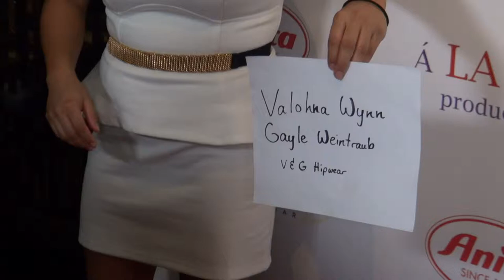LA Fashion October 3d 2013/ Red carpet host: Damian DeLangeron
LA FASHION WEEK.OCT 3d 2013/ Red carpet host: Damian DeLangeron for Splash Magazines
- adding style to your life
 PR company   Dorothy Mannfolk

Designer and the Muse fashion event benefiting Breast Cancer Angels

DESIGNER AND THE MUSE
á LA Mode productions is delighted to invite you to their premier Fall 2013 Fashion event featuring luxé designers (couture and ready to wear). This exclusive event will cater to the press and other media by hosting designers and their muses with a presentation of their premier designs.

Designer and the Muse will be held on Thursday, October 3rd, 2013 at the Sofitel Hotel in Beverly Hills, from 6-9 PM. VIP press, "fashionados", and designers will experience an exclusive evening with hors d'oeuvres, refreshments, and a chance to meet and greet the LA fashion community.

The event promises to be an elegant gathering with a red carpet reception. A portion of proceeds from Designer and the Muse will be donated to the Los Angeles-based Breast Cancer Awareness Charity, Breast Cancer Angels.  Luxury European intimate apparel brand Anita Unique Bodywear will also be present as one of the Title Sponsors for Designer and the Muse. Our intent is to create leading Los Angeles
• Celebrity
• Alexis Monsanto
• Victor Wilde, Bohemian Society
• Gilbert Chagoury, Chagoury Couture
• Dalia MacPhee
• Gordana Gehlhausen (Project Runway, season 6)
• Klein Epstein & Parker
• Lloyd Klein
• Louis Verdad
• Michael Costello (Project Runway, season 8 and All-Star Season)
• Mike Vensel
• Sue Wong
• V&G Hipwear
• Vilaiwan Fine Jewelry
• Uriel Saenz
• Walter Mendez